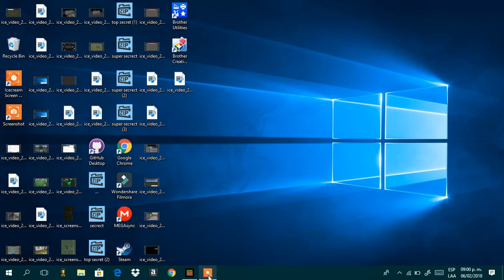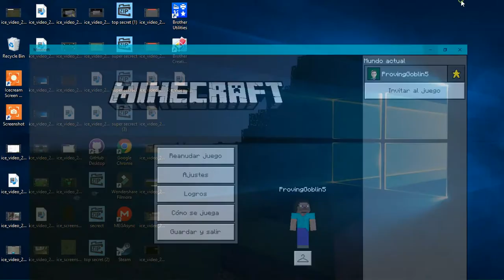(Video Viejo)minecraft episodio 1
mi primer video de minecraft 1 like para otro episodio